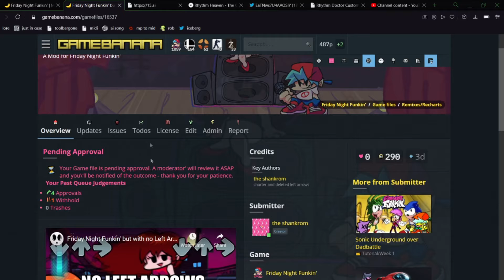the real reason why my no left mod hasn't released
im very sad